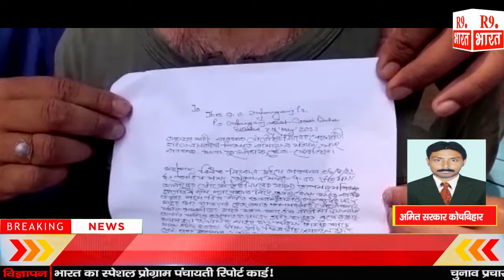उसने एटीएम नंबर से 40 हजार रुपये चोरी करने का आरोप लगाकर थाने का दरवाजा खटखटाया।